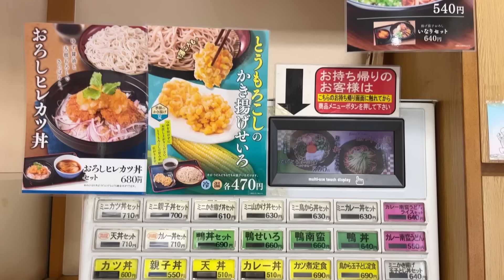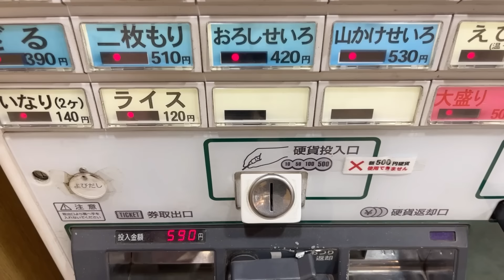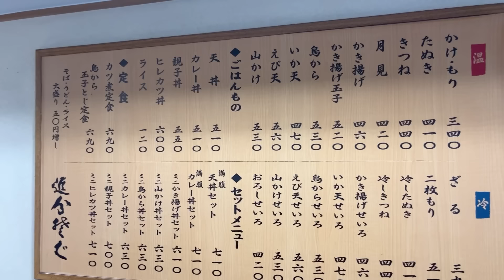韓国人が初めて立ち食い蕎麦屋に行ったらハードル高かった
どうもしおんでございます♪

ふと入った立ち食い蕎麦屋さん
そこには宇宙が広がっていました

やさしい日本人の方も話しかけてくださいましたよ(^^♪

撮影協力：初台　追分蕎麦さま